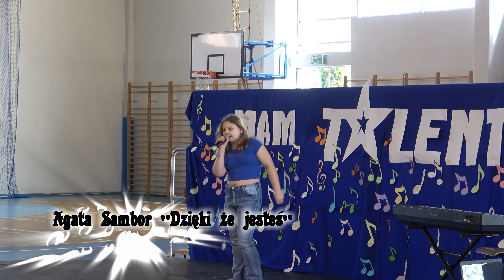Agata Sambor - "Dzięki że jesteś" - "Mam talent 2024"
W Szkole Podstawowej nr 1 im. Wojska Polskiego w Porębie 21 marca 2024 r. odbyła się II edycja konkursu „Mam talent”. Na scenie 53 uczniów zaprezentowało swoje talenty - śpiew, taniec, akrobatyka oraz gra na instrumentach.